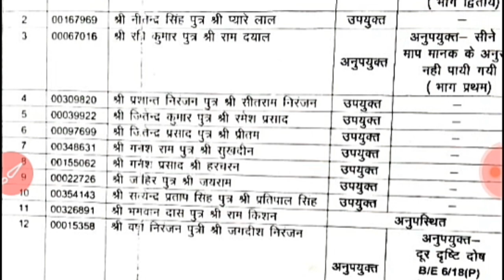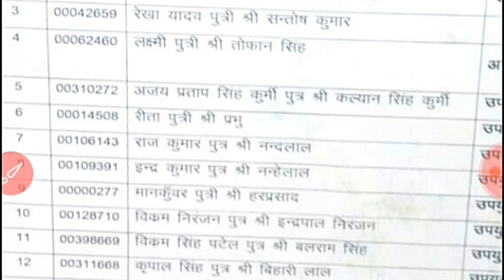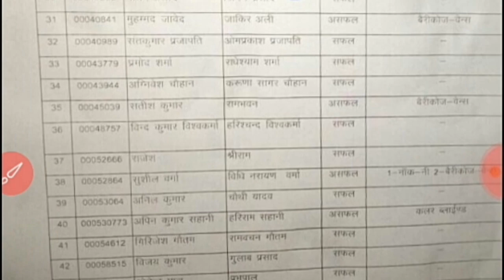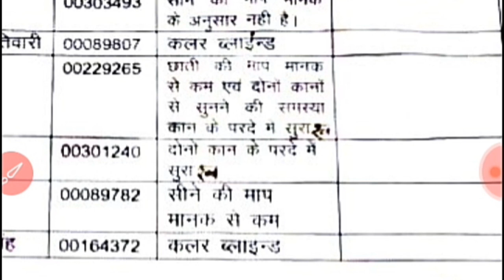उत्तर प्रदेश पुलिस मेरिट भर्ती 2015 चल रहे मेडिकल मे कौन कौन टेस्ट मे अभ्यर्थी हो रहे अन फिट